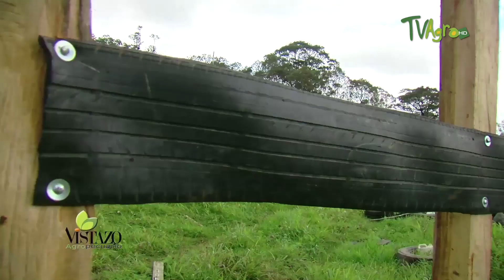Beneficios para el medio ambiente con la reutilización de llantas - TvAgro por Juan Gonzalo Angel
Debido a su fabricación masiva y alta durabilidad, las llantas usadas se han convertido en un problema ambiental de alto impacto una vez han cumplido su ciclo de vida útil, aunque también es uno de los materiales de desechos más reutilizados, ya que el caucho es muy resistente para la elaboración de otros productos, contribuyendo de manera significativa al medio ambiente.

Pero en el caso de las llantas, el único producto que puede ser reprocesado en su totalidad para obtener nuevas materias primas, se han encontrado obstáculos, particularmente en materia de comercialización, los cuales no permiten cerrar con éxito su ciclo de vida útil.

Fuente